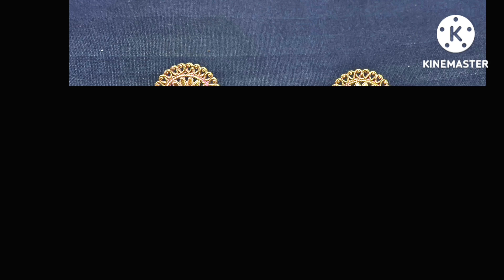Karwa chauth shopping karwa chauth 2023#jhumka collection's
Karwa chauth shopping karwa chauth 2023#jhumka collection
Karwa chauth chuda collection
karwachauth 2023
karwachauthspecialKarwa chauth jhumka designkarwa chauth kab haikarwa chauth songkarwa chauth puja vidhi